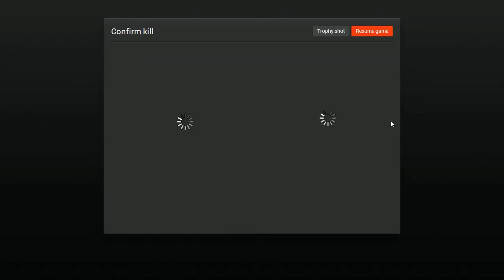fox part 3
sneaky fox part 3